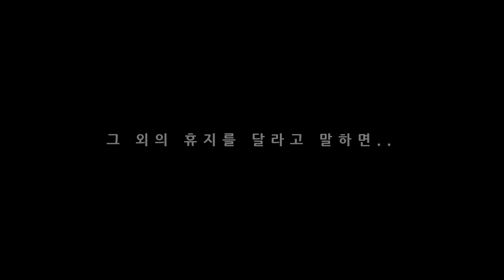고스트헌터 만득이 제6화 빨간휴지 파란휴지 귀신! 빨간휴지 줄까? 파란휴지 줄까?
빨간 휴지 줄까? 파란 휴지 줄까?

[Introduce]
안녕하세요! 쿠리는 제 딸램의 별명이고 저는 아빠 쿠리파파입니다. 쿠리파파는 장난감과 관련된 동영상을 올리고 있어요!
아직 미흡하고 별로 노잼인 장난감 스톱모션 영상 뿐이지만 앞으로는 더 재미있고 즐거운 장난감 놀이도 올릴 예정입니다.

Hello Everyone! Welcome to my Toy channel ‘KOORIPAPA"!
"KOORI" is my Daughter's Nickname, and I am her Daddy!
But still insufficient, making a stop-motion video toys.It plans to introduce a fun toy to play and upload video.